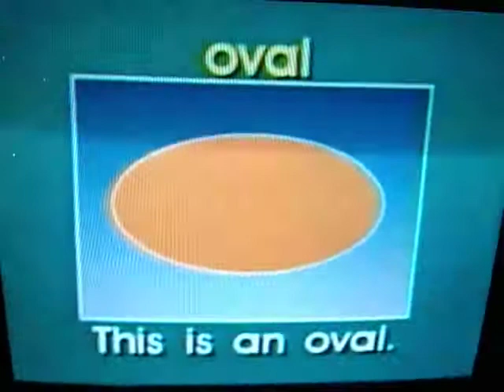[ Smart's Kindergarten English Book Vol. 4 ] - 08 Shapes